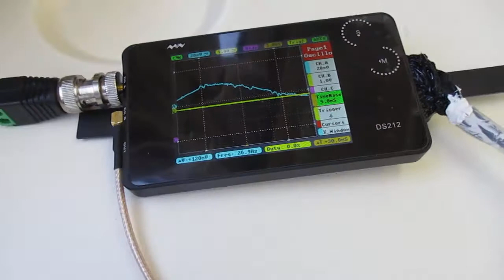超音波を利用した「振動計測技術」 ultrasonic-labo